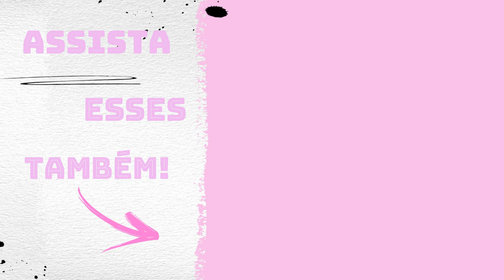Arrumando a gabine para a primeira viagem depois das férias!